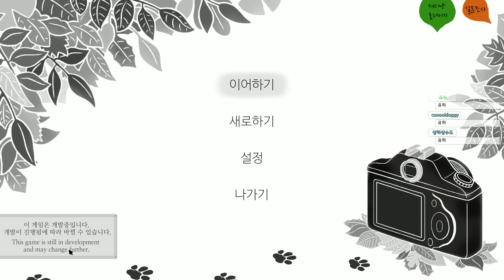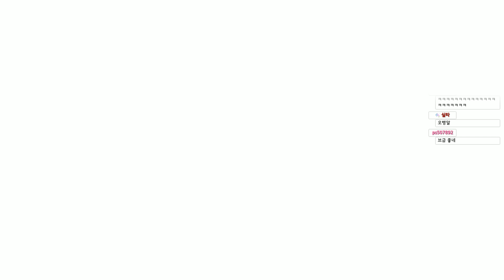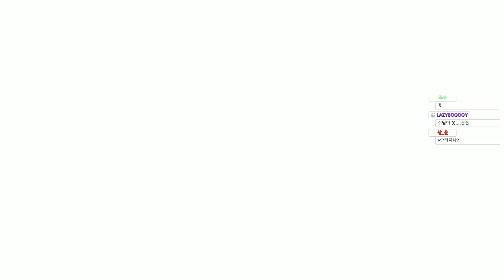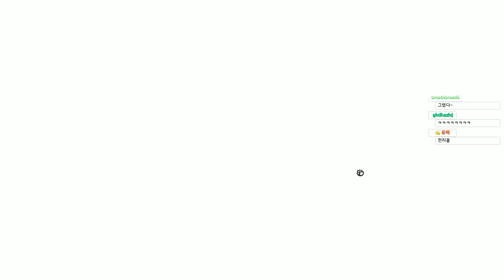커여운 고양이가 사진 찍는 게임! '셔터냥'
신박하고 어렵고 재밌습니다! 🐶